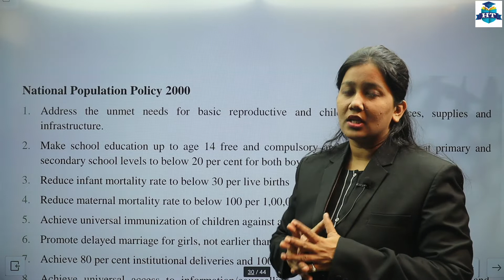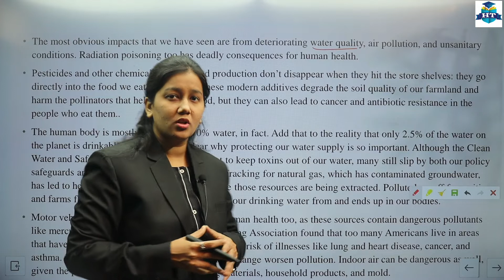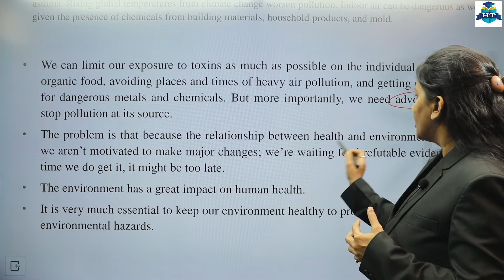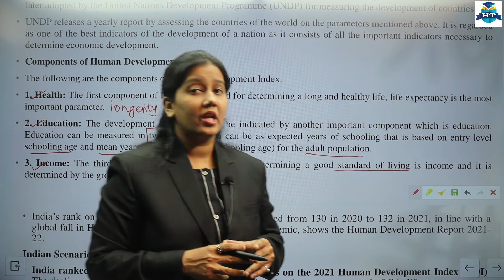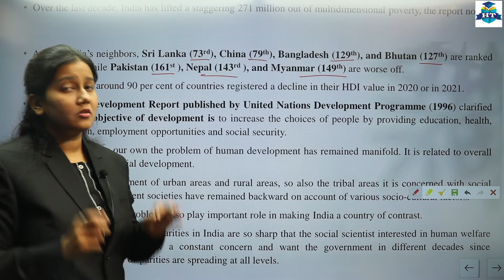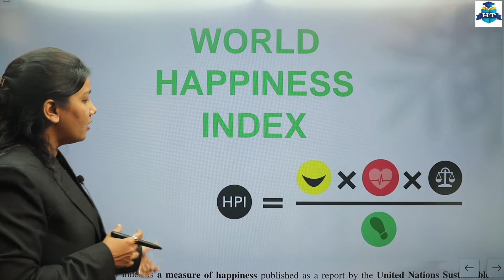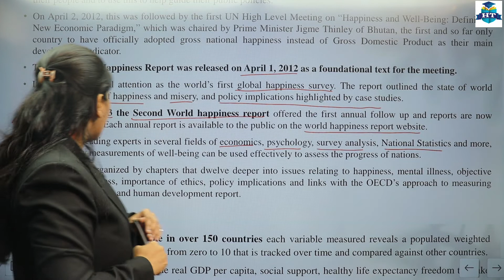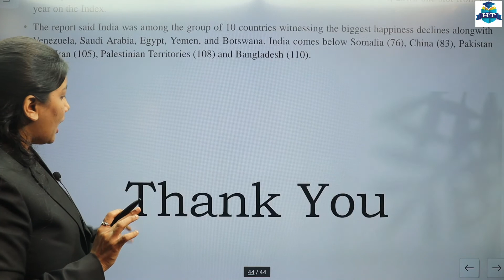FYBCOM | EVS - 1 | Semester 1 | Chapter 3 | Population and Emerging Issues of Development | Part 5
FYBCOM || Environmental Studies 1 || Semester 1 | Chapter 3 | Population and Emerging Issues of Development | Part 5 | Prof. Nazneen Shaikh | First Year Degree College | F.Y.B.COM |

| Thanks |